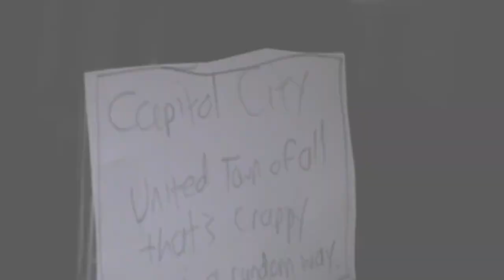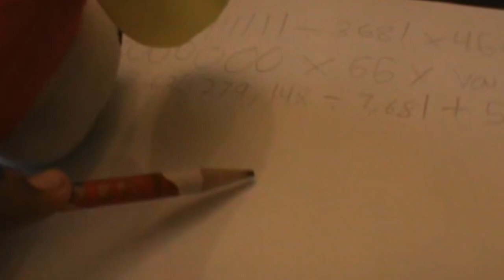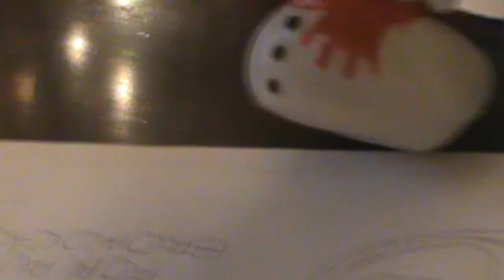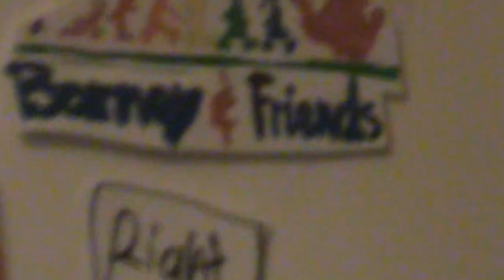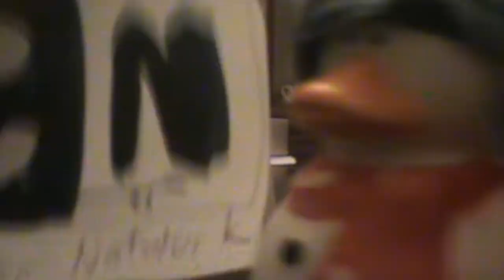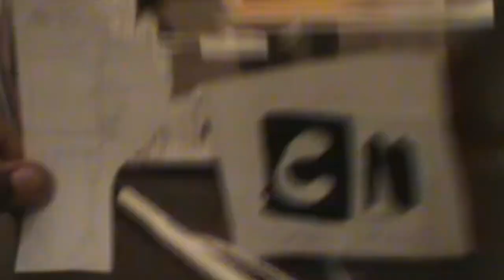Baby Lamb & Friends: Episode 119 - Mejax's Tall Tale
Mejax tells the gang a story from long ago when he pulled an epic prank on the school, but it turns out to be the weirdest story ever told in the history of weird stories.